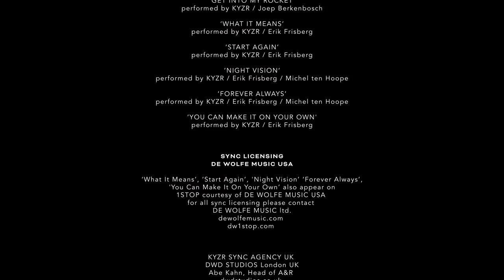THE 7 ADVENTURE - Animated Short Film by KYZR & Egon de Regt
KYZR presents 'The 7 Adventure'. A music and art project that tells the story of the life of a boy and girl in the modern ages.

MICHEL TEN HOOPE

Animated by
EGON DE REGT

Produced by
KYZR

Empowered by
HONEY C64

KYZR

Mixed by
BLAKE EISEMAN

Mastered by
COLIN LEONARD
SING Mastering, Atlanta, GA using SING Technology® (Patented).

Storyline
KYZR

ORIGINAL SOUNDTRACK
‘THE 7 ADVENTURE’
taken from the album
 ‘The 7 Adventure’ by KYZR
Krony Records & Krony Publishing
based on and inspired by
the following songs:

performed by KYZR / Nigel Brown

‘GET INTO MY ROCKET’
performed by KYZR / Joep Berkenbosch

performed by KYZR / Erik Frisberg

’NIGHT VISION’
performed by KYZR / Erik Frisberg / Michel ten Hoope

’YOU CAN MAKE IT ON YOUR OWN'

SYNC LICENSING
DE WOLFE MUSIC USA

‘What It Means’, ‘Start Again’, 'Night Vision’ ‘Forever Always’,
'You Can Make It On Your Own’ also appear on
1STOP courtesy of DE WOLFE MUSIC USA
for all sync licensing please contact
DE WOLFE MUSIC ltd.

KYZR SYNC AGENCY UK
DWD STUDIOS London UK
Abe Kahn, Head of A&R
dwdstudios.co.uk

KYZR co SYNC PUBLISHING
STREETS MUSIC PUBLISHING
streetsmusic.co.uk

Joost Honig
Erik Frisberg
Egon de Regt
Zarah Keyser

THANKS TO
Nigel Brown
Joep Berkenbosch
HERR ALT
Arjan Terpstra
Reinier Borst
Bob Gotte
Peter van Papenrecht
Mark Neurdenburg
Loes Hoogland-Boot
Marco Hoogland
Erik Duijs
Jan-Peter Bast
Rene Lenting
Esther Koster
Marisa van Dillen
Arend Keyser
Eva Keyser
Pap en Mam